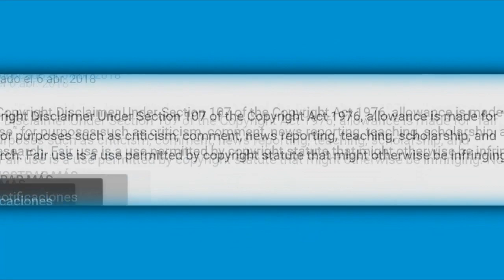Carmen Salinas defiende a Anel por su presencia en homenaje a José José